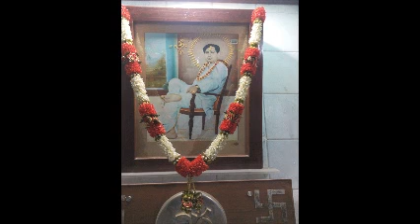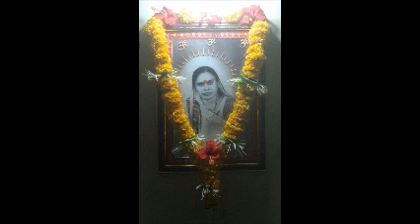HARISH BHAI BHAJAN VOL7